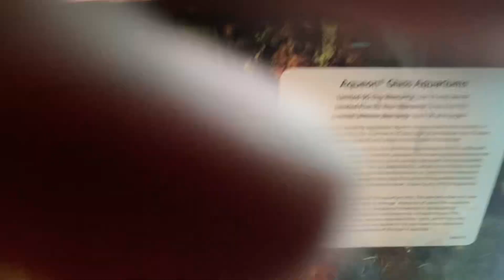Turtles vs Baby Losters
Water wars